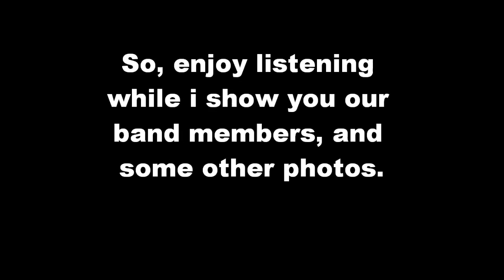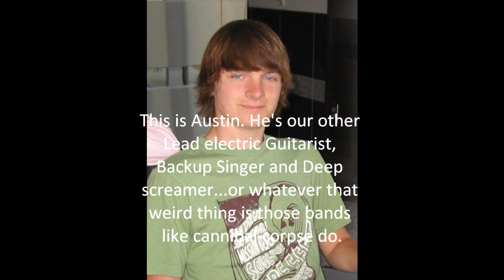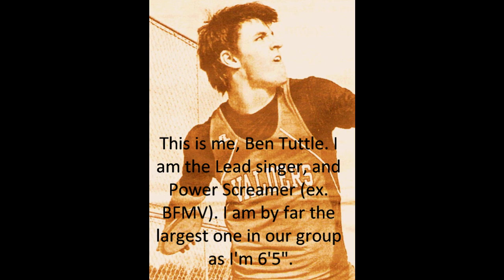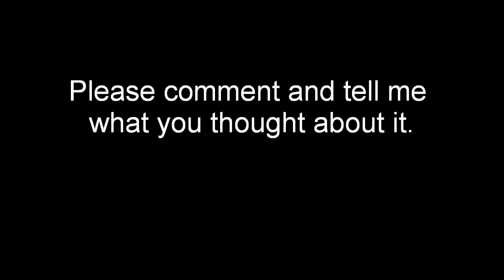Empty Shadow - The Choice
This song was written by me, and recorded by me. Its not the best quality, but its ok. If you do not like this song then I have uploaded new ones that I created through a brand new program of mine instead of just my laptop. Please check them out. The link for the remix of this song is